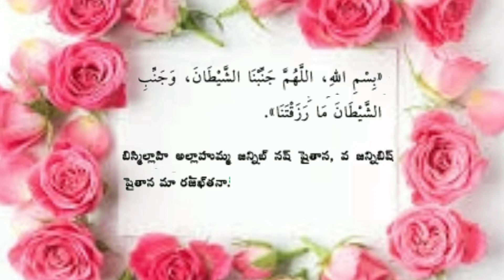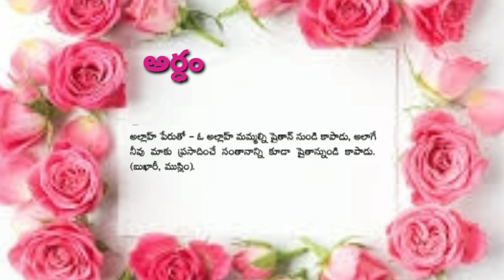భార్యతో సంభోగించడానికి ముందు దువాTelugulo dua#Telugu quran#amazing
ISLAM KADAHAMALIKA
WELCOME My Channel
All islamic History In Telugu